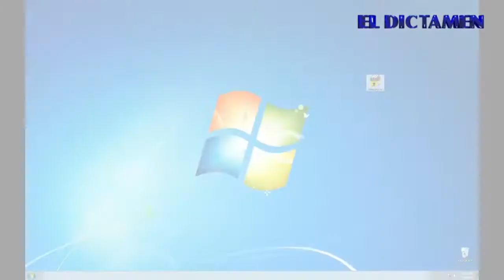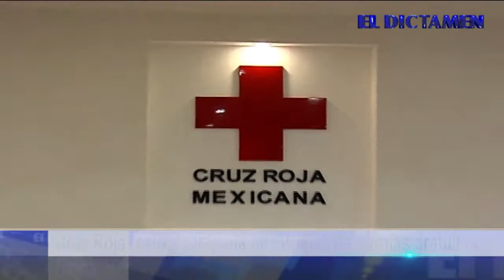El Dictamen Noticias 02/04/2016